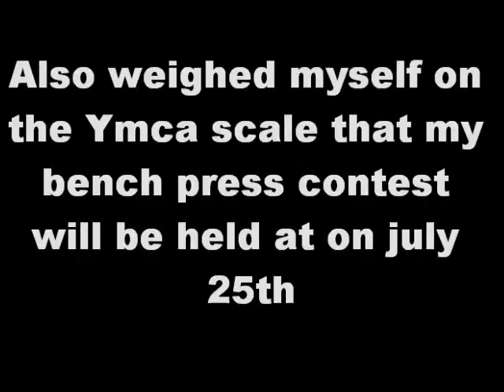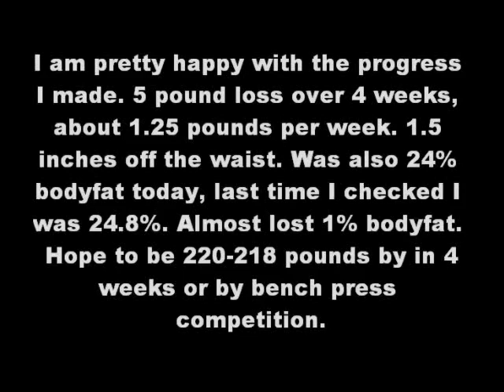Weight Loss Progress May 28th - June 25th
My weight loss progress from May 28th-June 25th

Stats on May 28th 2010:

227 pounds
40.5 inch waist relaxed
39 inch waist sucked in
24.8 bodyfat

On June 25th 2010 I am down to:

222 pounds
39 inch waist relaxed
38 inch waist sucked in
24% bodyfat

I have lost about 5 pounds in these 4 weeks, losing about 1.25 pounds a week. lost 1.5 inches off my waist, lost .8% bodyfat. In the next 4 weeks I hope to be down to 220-218 pounds, and hopefully around there for my bench press competition on july 25th, the weight class I am aiming for is the 225-205 weight class. Overall progress I have lost 14 pounds in 9 weeks.

As far as weightlifting is going, my inclines are suffering a lot, I am down to 200 x 12, when, and close grips are suffering too, those are probably the exercises I have lost the most strength on. But my bench press is still pretty decent repped 275 x 11, military is ok 165 x 6, curl is 130 x 1 (almost 2) leg press (below parallel) is 850 x 8, deadlift 405 x 7 (almost 8 reps, lost my grip), lat pulldown 225 x 9, 260 x 4.